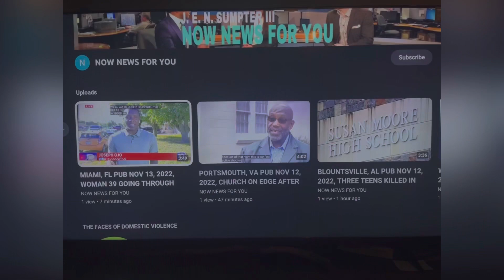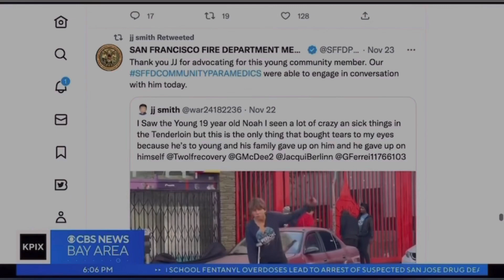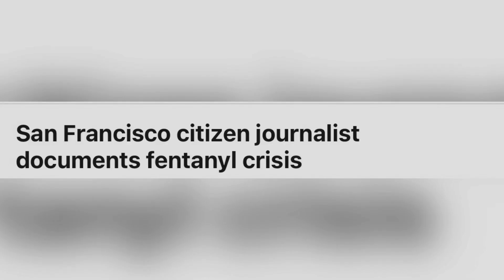SAN FRANCISCO, CA PUB DEC 22, 2022, SAN FRANCISCO CITIZEN JOURNALIST DOCUMENTS FENTANYL CRISIS!